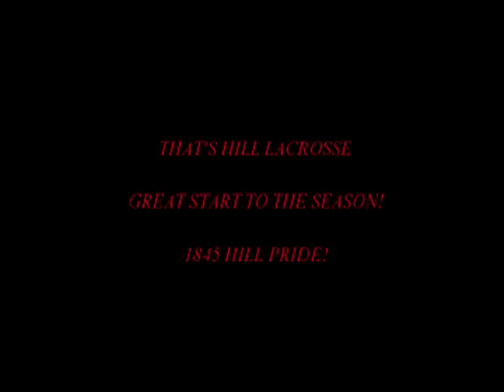The Hill Academy Red White Game September 20th, 2012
First Red/White Game of the year for The Hill Academy.